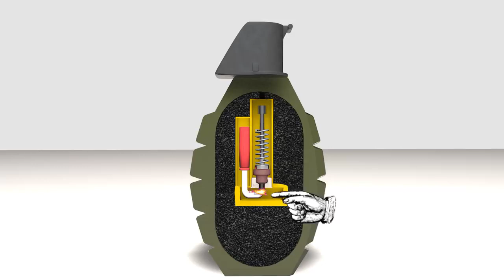Lets Learn How a Grenade Works